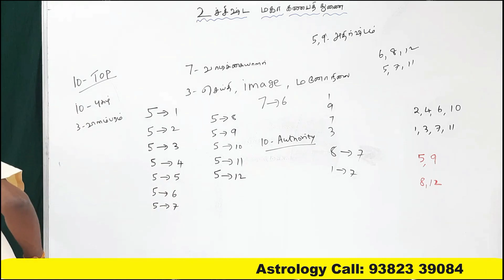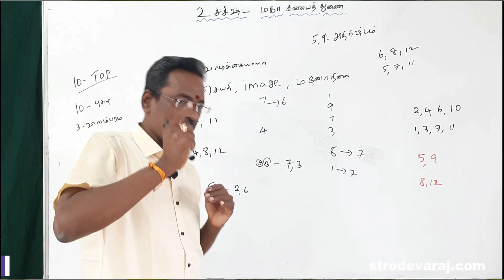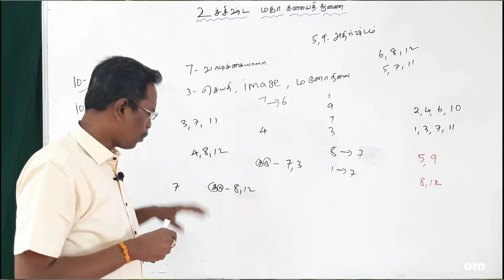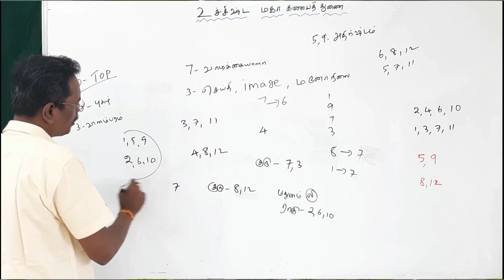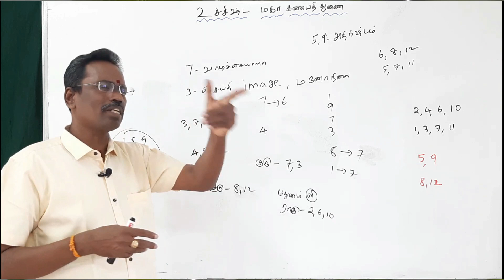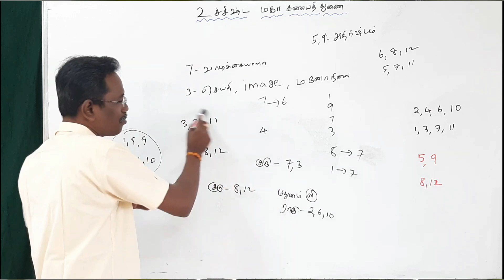இந்த லக்னம் தலைசிறந்த ஜோதிடராக்கும் kp astrology in tamil astro devaraj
2. கே பி ஜோதிட முறையில் JOB or BUSINESS Part 2 KP Jothidam KP Astrology in Tamil
3. kp astrology method job or business in tamil | Part 3 | kp astrology in tamil devaraj
4. kp ஜோதிட முறையில் சொந்தத் தொழிலா அடிமைத் தொழிலா devaraj | job or business part 4 kp astrology tamil
5. kp ஜோதிட முறையில் சொந்தத் தொழிலா அடிமைத் தொழிலா devaraj job or business part 5 kp astrology
8. ஜாதகர் இந்த வேளையில் தனி திறன் இருக்க இந்த 6ம் பாவ தொடர்பு வேண்டும் kp astrology in tamil devaraj

This Channel is to broadcast Advanced KP Astrology in Tamil events, Monthly Meetings, Classes, Annual Conference, New Advanced KP Astrology in Tamil and English Book Release, Advanced KP Astrology Software Update and so on.. for more Details please visit our / Contact: / 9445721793

உயர் கணித சார ஜோதிடம் (Advanced KP Stellar Astrology) பற்றிய மாதந்திர கருத்தரங்கம், பயிற்சி வகுப்புகள், மாநாடுகள், புதிய புத்தக வெளியீடுகள், மென்பொருள் மற்றும் அதன் அப்டேட் பற்றிய விவரங்களுக்கு எமது இணையதளம் சென்று பார்வையிட அன்புடன் கேட்டு கொள்கிறோம்.